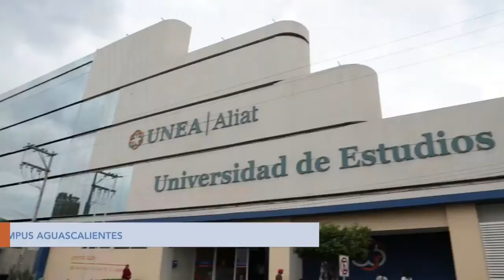Bachillerato UNEA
El Modelo Educativo de Bachillerato de Aliat Universidades busca proporcionar a los estudiantes conocimientos, habilidades, cultura general, actitudes y valores. Las experiencias de aprendizaje que se tienen al cursarlo, dan las herramientas que les permitirán a los estudiantes el desarrollar procesos lógicos del pensamiento. Los valores y las cargas crediticias del currículo son los establecidos en el Bachillerato General que ofrece la Secretaría de Educación Pública.